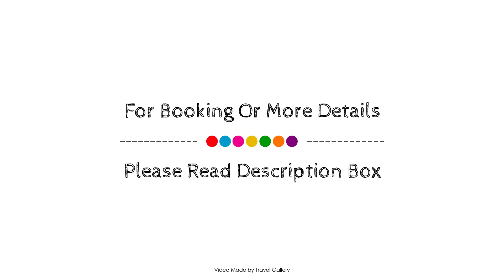Dazzler by Wyndham Buenos Aires San Martin, Argentina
About Property:
Set in a prime location of Buenos Aires, Dazzler San Martín puts everything the city has to offer just outside your doorstep. Both business travelers and tourists can enjoy the hotel's facilities and services. Service-minded staff will welcome and guide you at the Dazzler San Martín. Guestrooms are designed to provide an optimal level of comfort with welcoming decor and some offering convenient amenities like air conditioning, heating, desk, mini bar, telephone. The hotel's peaceful atmosphere extends to its recreational facilities which include fitness center, sauna, indoor pool, massage, steamroom. Dazzler San Martín combines warm hospitality with a lovely ambiance to make your stay in Buenos Aires unforgettable.
Searching For
1. Dazzler by Wyndham Buenos Aires San Martin
2. Dazzler by Wyndham Buenos Aires San Martin Virtual Tour
3. Dazzler by Wyndham Buenos Aires San Martin Rooms
4. Dazzler by Wyndham Buenos Aires San Martin Amenities
5. Dazzler by Wyndham Buenos Aires San Martin Videos
6. Dazzler by Wyndham Buenos Aires San Martin Offers
7. Dazzler by Wyndham Buenos Aires San Martin Deals
Audio Credit:
Track Title: Blank Slate
Artist: VYEN